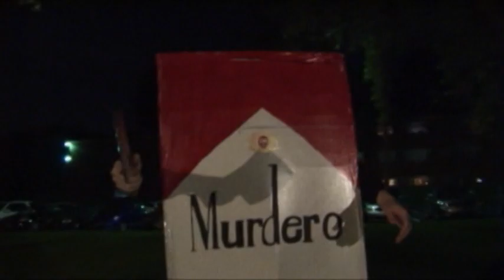Movie Preview #3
That's right...another movie trailer from KFC